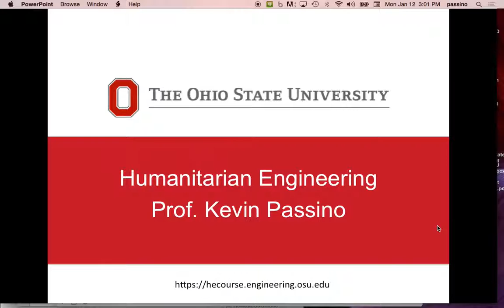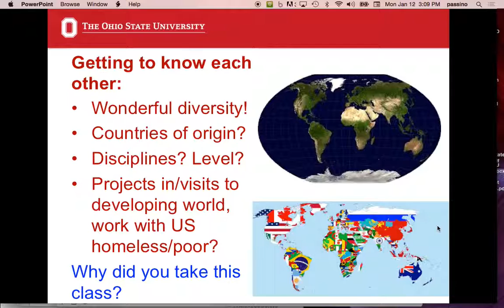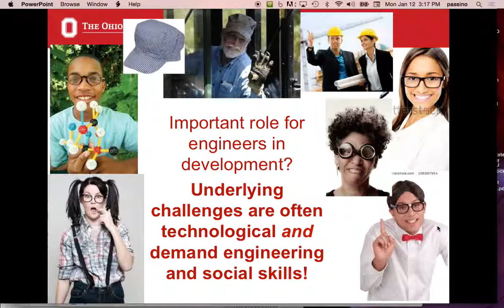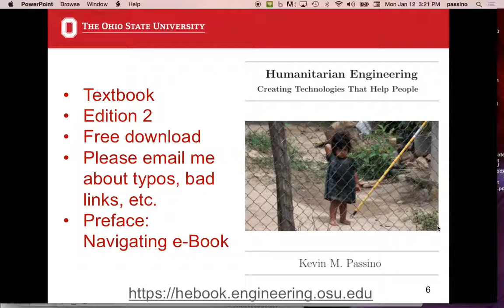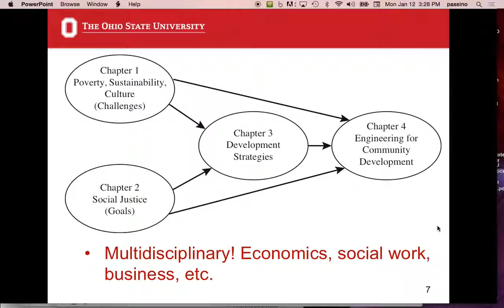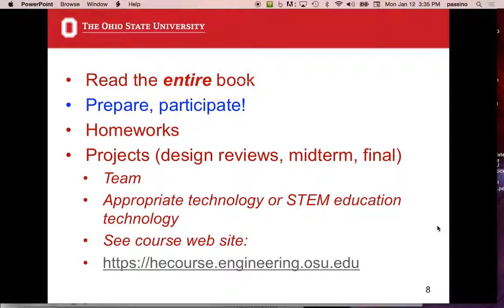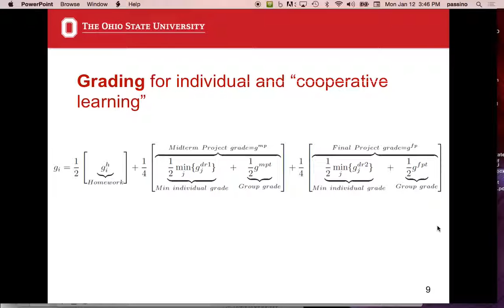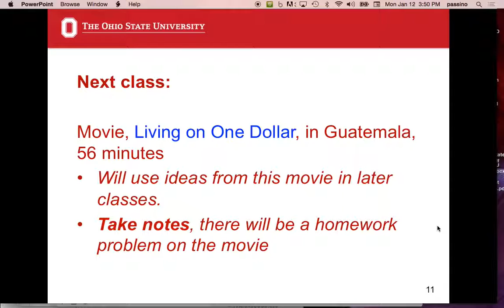Humanitarian Engineering, Lecture 1